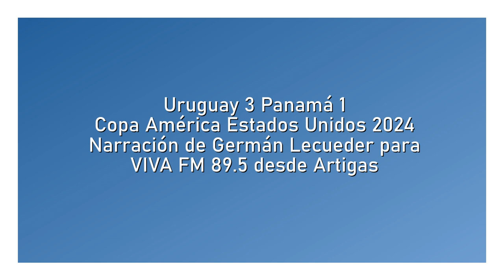Uruguay 3 Panamá 1 - Copa América 2024 (por Germán Lecueder)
Los goles uruguayos, por Germán Lecueder para VIVA FM desde Artigas.